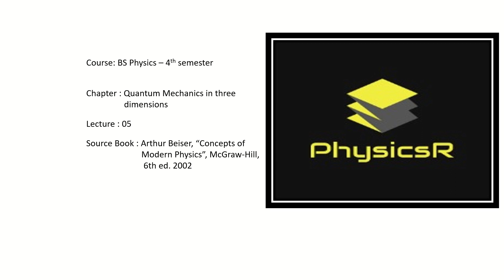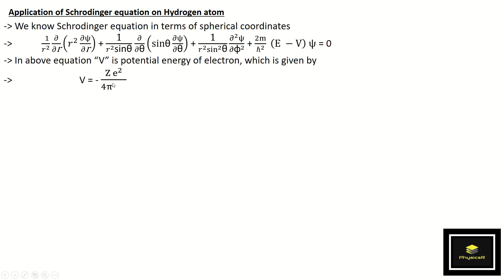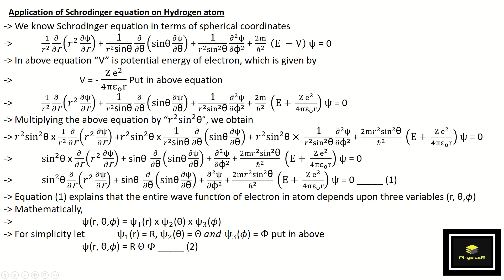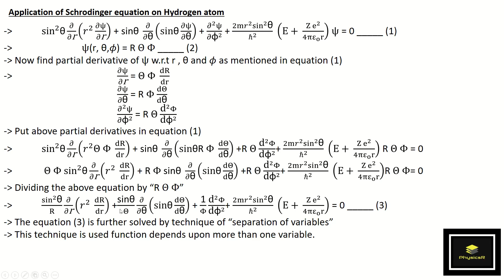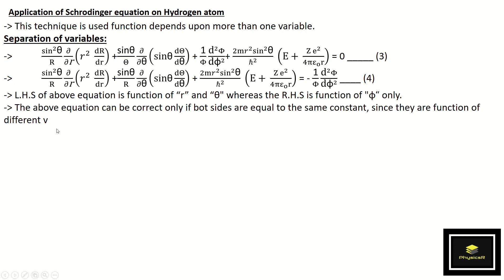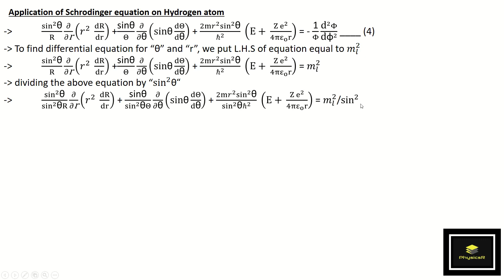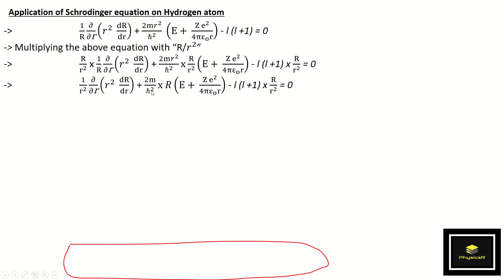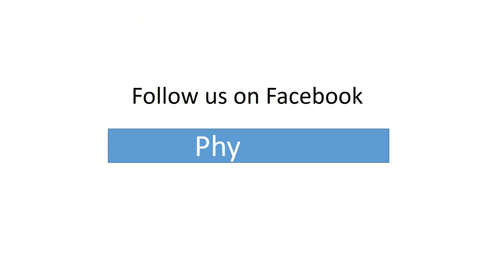Application of Schrodinger equation on Hydrogen atom (separation of variables)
Course: BS Physics 4th semester
Lecture : 05
The video explains the separation of variables from Schrodinger equation in terms of polar coordinates to obtain differential equations of each variable.